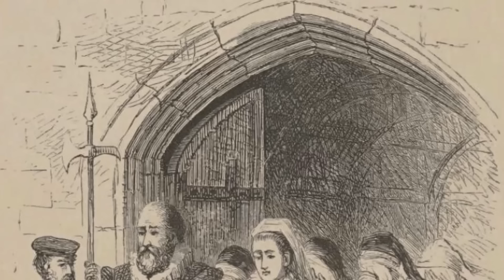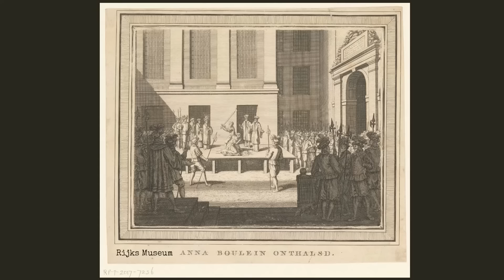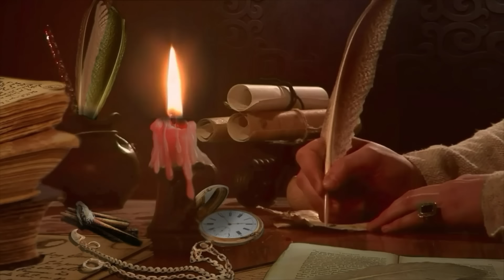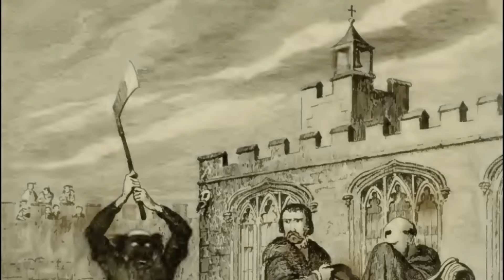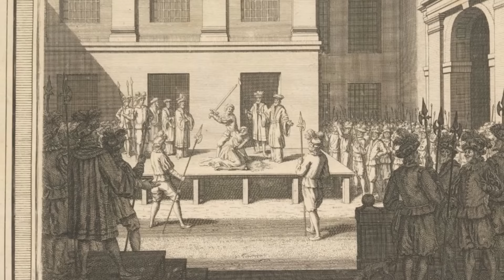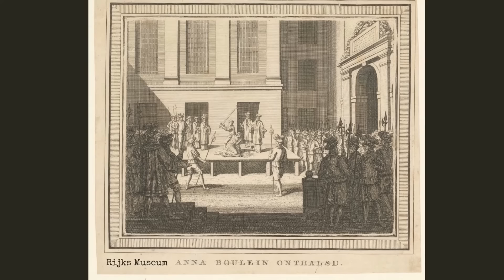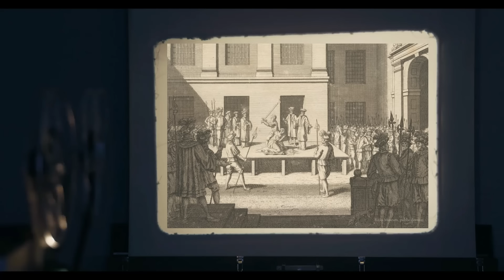ANNE BOLEYN’S EXECUTION OUTFIT | How to dress for death in Tudor England | Six wives documentary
ANNE BOLEYN’S APPEARANCE on the day she died, specifically what she chose to be her clothes to die in, was carefully choreographed for there was a set of rules governing how to dress for death in Tudor England if one was a member of the elite and about to be executed. In this six wives documentary from History Calling, we’ll use this execution of a queen (which was also one of the most famous executions in history) as a case study to look at how historical fashions were adapted during the Tudor period if one was of high social rank and on the way to the scaffold. We’ll think about how clothing was used to communicate to spectators and why Anne made particular choices about what colours and fabrics to wear, the neckline of her dress and the unexpected style of her hood. I’ll also share with you how some other execution victims chose to dress for their final appearance in this world and what happened to an execution victim’s clothes after they died. We’ll see how early drawings of Anne Boleyn’s final moments got her outfit wrong and use a history versus Hollywood approach to see which depiction of Anne Boleyn's execution on screen has provided the best recreation of her outfit. Henry VIII’s second wife (and the mother of Elizabeth I) has always been famous for her fashion sense and her understanding of how to make a statement with clothing carried on right up until her dying breath.

BUY A VERSION OF ANNE’S B NECKLACE (some items only available in UK or US):

(US LINK)
(UK LINK) (US LINK)

Henry and Anne - The Lovers Who Changed History (2014 docu-drama)
Henry VIII and his Six Wives (2016 docu-drama)
Six Wives with Lucy Worsley (2016 docu-drama)

READ:
Eric Ives, The Life and Death of Anne Boleyn (Wiley-Blackwell, 2005)
Susan Bordo, The Creation of Anne Boleyn: In Search of the Tudors' Most Notorious Queen (One World Publications, 2014)
Sarah Morris and Natalie Grueninger, In the Footsteps of Anne Boleyn (2013)
Antonia Fraser, The Six Wives Of Henry VIII (2nd edn, Phoenix, 2009)
David Starkey, Six Wives: the Queens of Henry VIII (Vintage, 2004)
Maria Hayward, '”We should dress us fairly for our end”: The Significance of the Clothing Worn at Elite Executions in England in the Long Sixteenth Century’ in History, Vol. 101, No. 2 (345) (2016), pp 222-45.